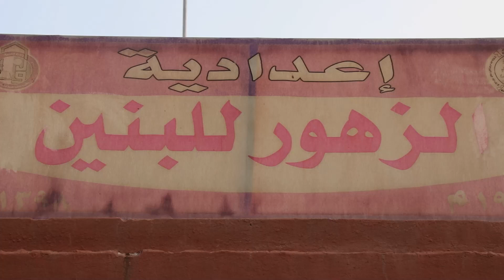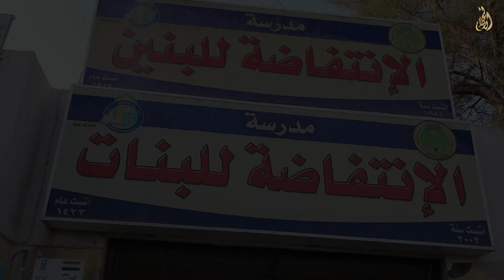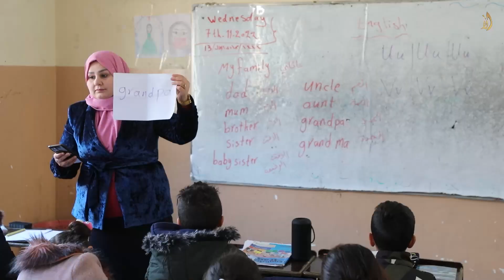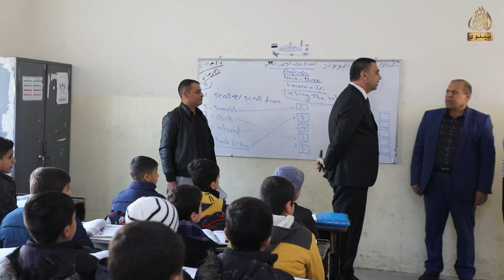الشاهين_يطلع ميدانياً على سير العملية التعليمية في مدارس نينوى